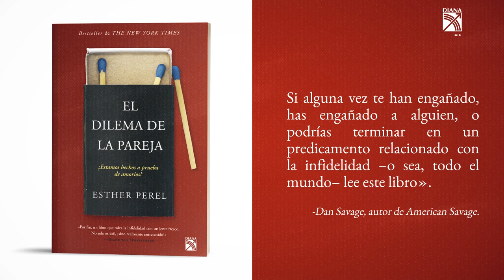El dilema de la pareja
Esther Perel, la icónica terapeuta de parejas y autora bestseller de Inteligencia erótica (Diana, 2007), regresa con una provocadora reflexión sobre el mundo de las relaciones amorosas.

¿Por qué la gente engaña, incluso si tiene un matrimonio feliz? ¿Es posible amar a más de una persona a la vez? ¿Puede la infidelidad ayudar a una pareja? La traición duele, pero sanar es posible.

Tras más de una década de trabajo con cientos de personas que han luchado con el engaño, Perel plantea en este libro una nueva y revolucionaria visión de la infidelidad: no solo como una destructora de matrimonios, sino también como un rasgo inherente a nuestra condición humana y hasta una puerta para construir una nueva relación… con la misma persona.

Como observa Perel, «el amor es desordenado; la infidelidad, más aún. Pero también es una ventana, como ninguna otra, a las grietas del corazón humano».